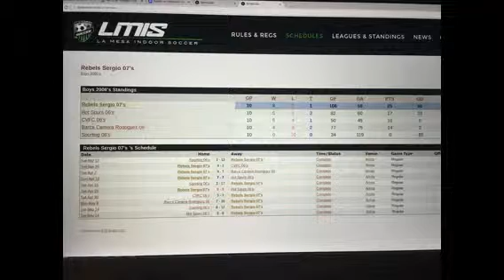Sergio 2007 Rebels vs Hot Spurs 2006 for La Mesa League Spring League 2016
Sergio Hernandez 2007 Rebels take on Hot Spurs 2006 to win the
La Mesa Indoor 2016 Spring league playing one year up in the 2006 Bracket.